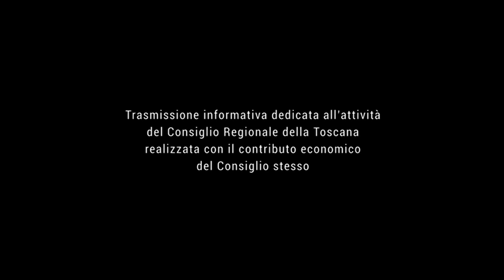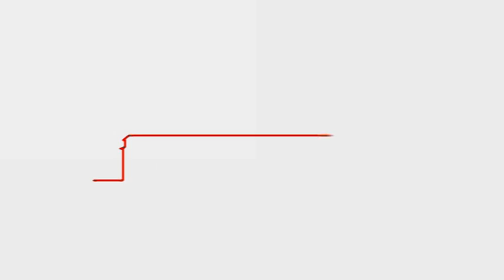TELE IRIDE - Agenda Toscana